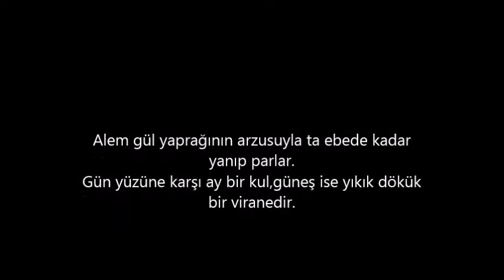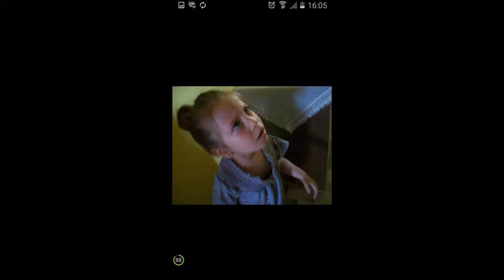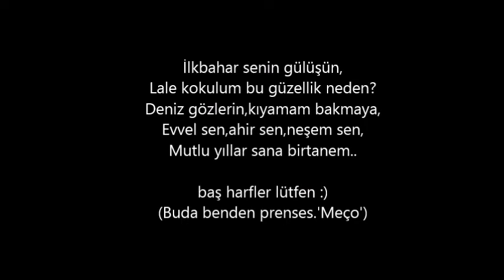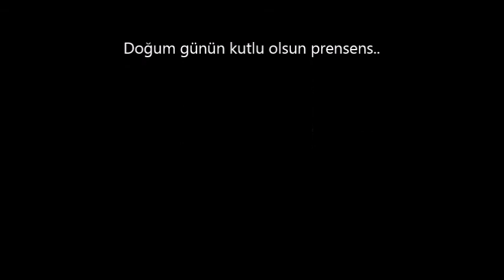08.05.2015 Prensesin Doğum Günü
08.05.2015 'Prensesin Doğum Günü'